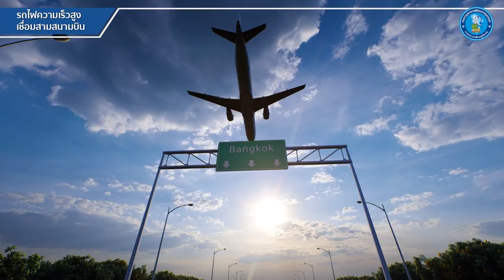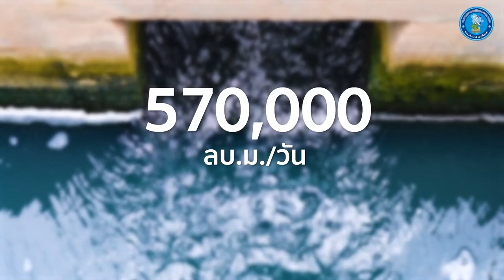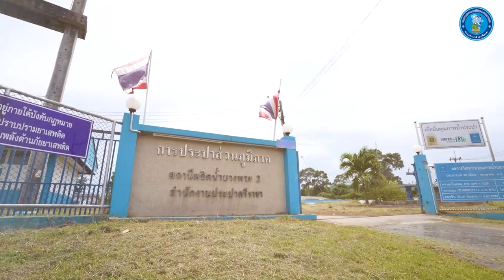Presentation โครงการน้ำ Line id: Palmstudio2